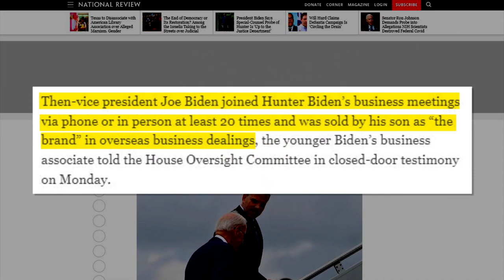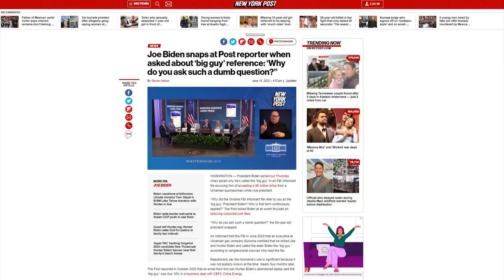HUGE: CNN Host Forced To Admit Trump Was Right About Biden